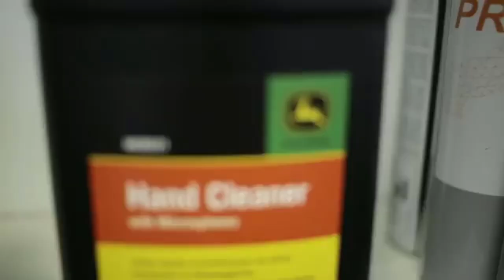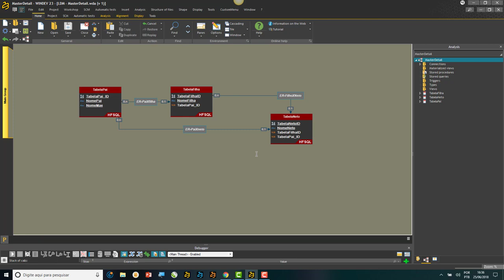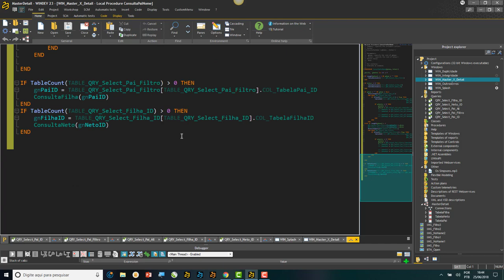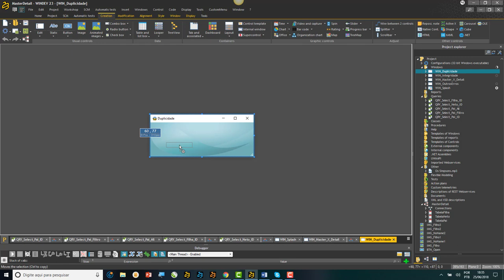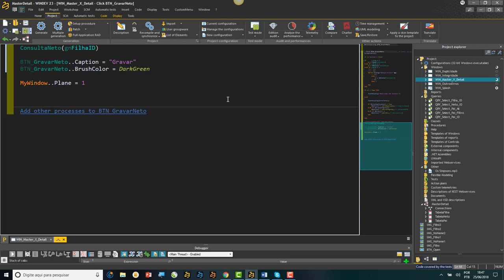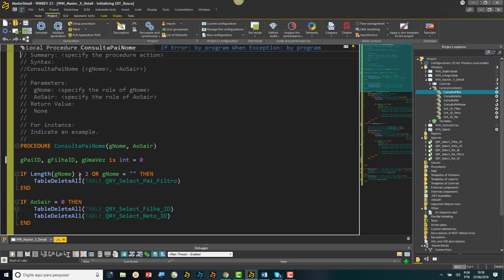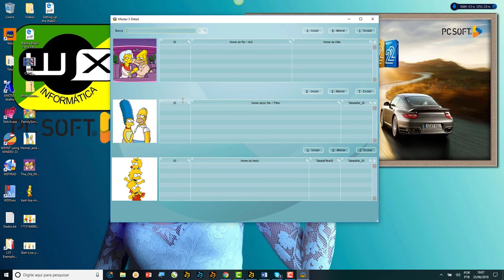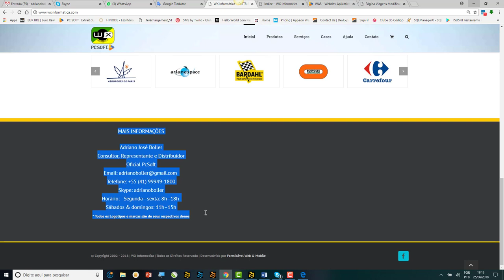Windev - Exemplo de Master X Detail (Tabelas relacionadas com Pai, Filho Neto)